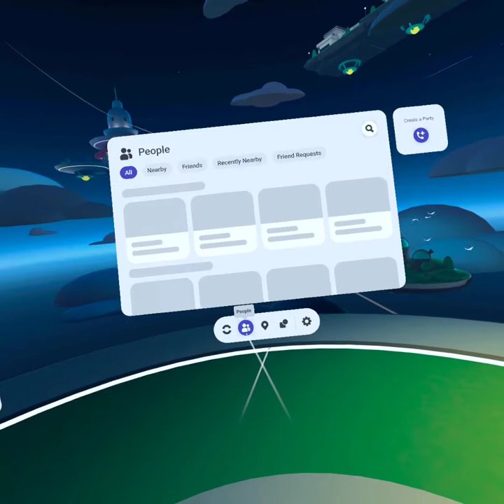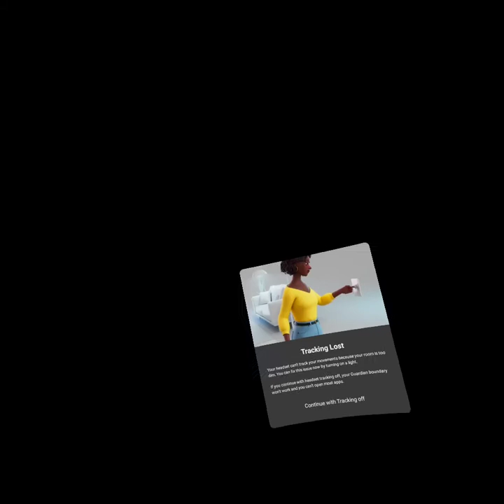s01e41 [o0O] TearzMP3 vs. Community Brides